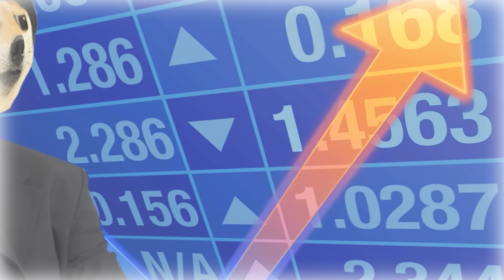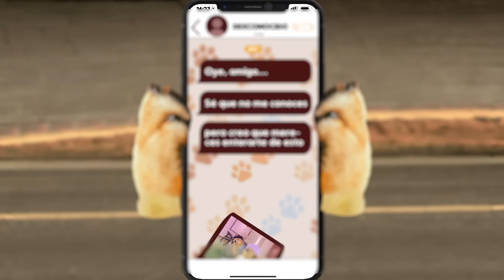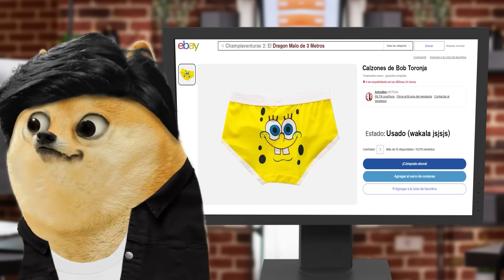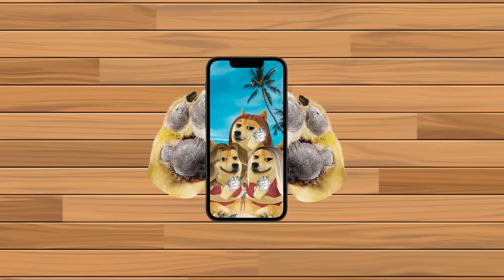Me fue infiel y le cobré renta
Planeé la mejor venganza en contra de mi propio esposo
Inspiración: @KevinTC177

Estos 2 años de casados habían sido los más románticos
Nos fuimos a vivir juntos a la casa de mis sueños
Era perfecta, solo necesitaba una manita de gato para convertirse en nuestro hogar
Y aunque León odiaba las tareas domésticas, le iba muy bien en su trabajo,

En cambio yo…
Así que decidimos que él se encargaría de la renta y los gastos

Mientras que yo cocinaba y mantenía la casa impecable
¡Éramos un gran equipo!
Eso sí, cada semana yo me daba mis escapadas para probar suerte jugando cartas
No para gastar el dinero de mi esposo, sino para hacerlo crecer y darnos la vida que ambos nos merecemos

Sabía que el hombre que nos alquilaba la casa no la vendería hasta recibir una oferta jugosa
Así que solo tenía un objetivo en mente…
En la última ronda de esa noche de apuestas ocurrió lo imposible, recibí una mano perfecta para mi jugada

Los jugadores se retiraban y solo quedábamos Chona y yo
Esa vieja pioja había jugado muy bien sus cartas los últimos meses

¡Pero esta era MI NOCHE!
-Su premio, señora
Salí corriendo del club directo a casa con mi esposo para contarle de la noticia cuando…
-Oh un mensaje, debe ser mi León precioso ansioso por saber cómo me fue hoy

Pero pronto mi felicidad daría un giro
-Oye amiga. Sé que no me conoces, pero creo que mereces enterarte de esto.
No podía creer lo que estaba viendo, solo existe una persona con ropa interior tan humillante.

Y lo sé porque YO se los lavo.

-La chica se llama Alicia Díaz
Inmediatamente entré a CheemsBook para buscar todo de esa tal Alicia

Pero parecía no saber tampoco del juego de León

No pude evitar sentirme traicionada, ya estaba planeando casarse con esta tal Alicia

Nuestros 2 maravillos años de casados se fueron a la basura
Tenía que vengarme, así que le mandé mensaje para vernos en secreto
-No puedo creer que León me hiciera esto

-A ver tonta, ya deja de lamentarte por un idio%$# como él

-Pero ¿qué hacemos ahora?
¡Y entonces se me ocurrió!

-Le quitaremos a ese perro infeliz todo lo que tenga

-Hasta los riñones si es necesario
Esa tarde cobré mi premio y fui directamente con el casero a hacer un trato por la casa
Ahora que la casa era mía y estaba a mi nombre, el plan de venganza estaba en acción
Alicia y yo nos aseguraríamos de que los siguientes meses fueran un infierno para León
Comenzamos a pedir más y más dinero y hacer que cumpliera todos nuestros caprichos
-¿Cómo compraste todo eso?

-¿Pues tú como crees? Digo, gracias mi amorcito
No sólo sería nuestro esclavo, sería nuestra perr%$#
Y cuando llegaba el día de pagar la renta

León siempre me daba el dinero a mi para yo ir a depositarlo con el casero
-Sí, sí ya vete a trabajar. Yo le deposito al casero
Pero ahora la casa era mía, así que me quedaba todo ese dinero
Era prácticamente soltera y Alicia y yo terminamos por convertirnos en grandes amigas

Solo queríamos juntar un poco más de dinero para rehacer nuestras vidas
Pero mientras nos burlábamos de nuestro patético esposo se nos acercó una chica más
-Disculpen, no pude evitar escuchar que se burlaban de un tal ¿León?

-Ah si, nuestro esposo que descubrimos que salía con nosotras dos

-Por favor díganme que no es él…
-¡Hijo de la%$#!
¡No solo tenía dos, sino tres parejas y un hijo!

Definitivamente teníamos que hacer algo más que solo quitarle su dinero
Comenzamos a gastar tanto que ni su empleo en su gran empresa podría cubrirlo
Salíamos todos los días y comprábamos cosas carísimas.

León tuvo que empezar a hacer muchísimas horas extra para mantenernos
Vaciamos todas las cuentas del banco, él no podía comprar nada para sí mismo
Él piensa que no nos dimos cuenta, pero sabemos que empezó a vender sus propias cosas para cumplir nuestros caprichos
-Amor ¿no crees que hemos estado gastando mucho?

-No. De hecho ya se me acabó el dinero de la semana
La sed de venganza nos volvió a las chicas y a mi en las mejores amigas
-Nos prometió el cielo y las estrellas, ahora que cumpla

-¿No sienten lástima por él?

-Nah!
Pero el plan todavía no terminaba…
Mientras León dormía anoche compré 3 boletos para mi y mis nuevas amigas

Nos merecíamos alejarnos lo más posible de ese perro
Y por supuesto nos aseguramos de que León no pudiera solamente recuperar su dinero algún día
Aún teníamos que quitarle todo, así que comenzamos a esparcir rumores en su trabajo
Estos rumores llegaron hasta sus superiores, y no tuvieron más remedio que despedirlo
Nuestro plan había funcionado a la perfección. Ahora León no tendría la oportunidad de recuperar su dinero
Y no solo eso, ahora que su reputación estaba manchada no volvería a conseguir un trabajo tan importante y bien pagado nunca
Regresó a casa para que yo lo consolara, pero yo ya iba un paso adelante
-¿Qué es todo esto?

-¡Mariana! ¡Abre la puerta! ¡¿Dónde estás?!

Obviamente cambié todos los cerrojos